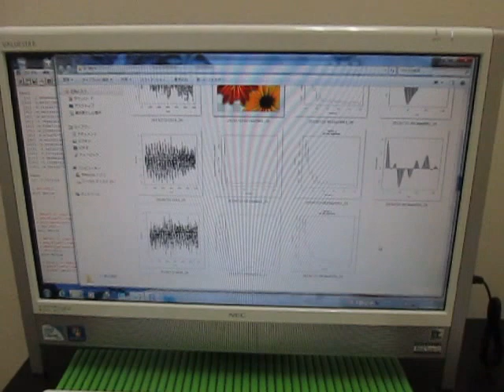超音波実験 Ultrasonic experiment